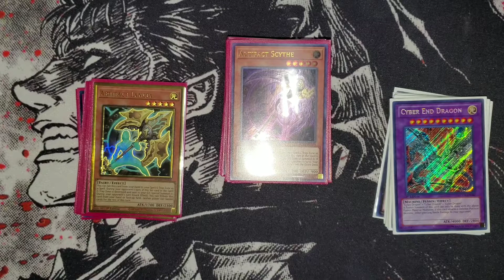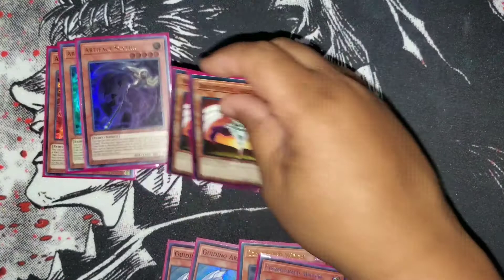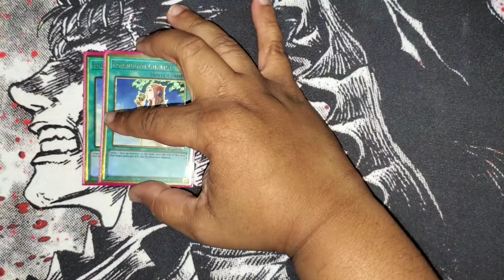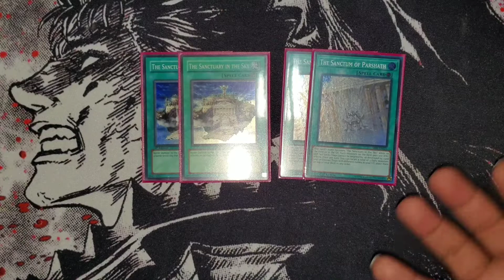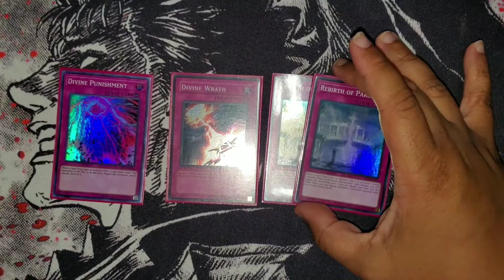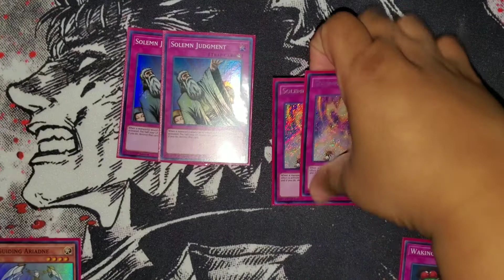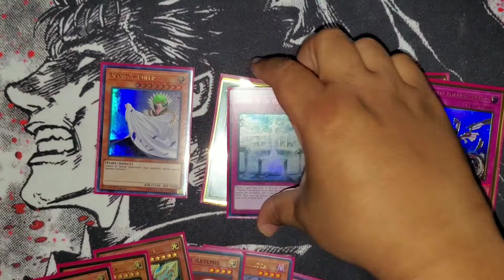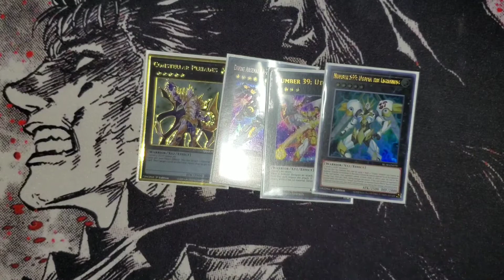LT4L Condemned Artifact Counter Fairy Deck Profile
low tier 4 life is back as I profile a a variation of counter fairies that I was working on a while back